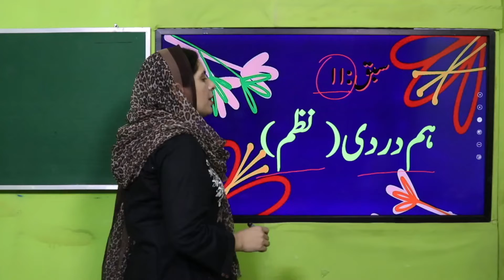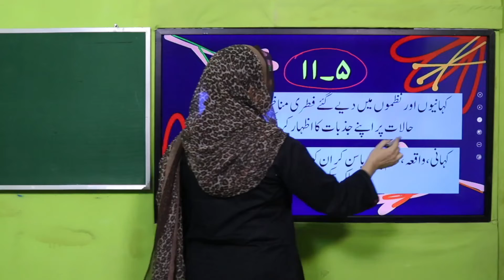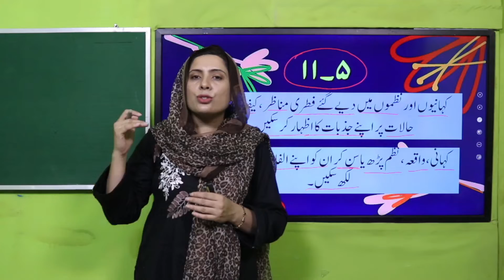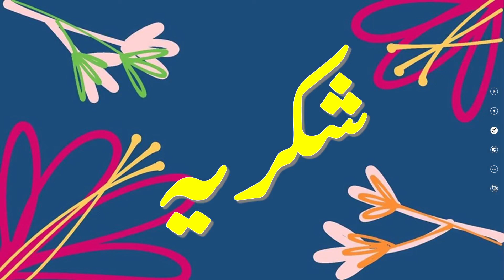Urdu Grade 4 Unit 11 Lecture Introduction || SNC 2020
Mutzad or mutradif k frq ko smjh kr istmal kr skain .
Rmooz e oqaf wawain ka drust istmal kr skain .
Lughat ki madad say alfaz kay maani tlash kr skain .
Zray ablagh say nazmain ,geet our waqiyat wgyra sun kr dosroon ko suna skain.
Urdu ashar or nazmain lay k sath suna skain .
Nazam / ashar ko nasar main tabdeel kr k likh skain .
Kahanion or nazmoon main diye gay fitri mnazir ,kyfiyat or halat pr apnay jazbat ka izhar kr skain .
Kahani , waqiya ,nazam prh ya sun kr on ko apnay alfaz main trteebwaar likh skain .

1. PowerPoint Presentation